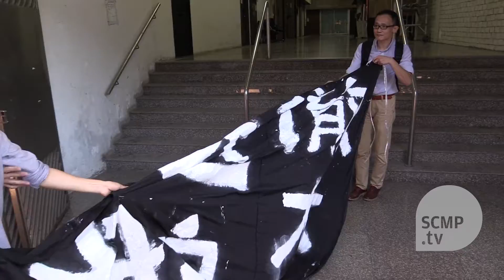Hong Kong activists unfurl ‘Wolf Leung’ banner during Xi visit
A six-metre-long banner was unfurled in Sai Ying Pun on Friday that read: \'Investigate the UGL\' and \'Send ‘Wolf Leung’ on a journey\'.

Members of the Civil Human Rights Front hoped to display the banner when Xi’s motorcade passed by on its way from the PLA garrison at Shek Kong Barracks to Wan Chai.